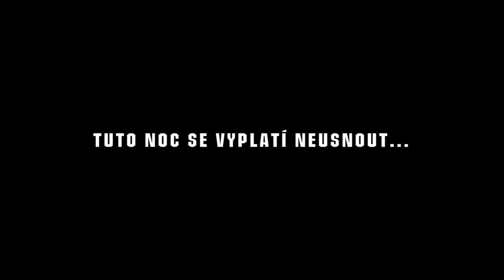Noc ve Městě / Night in the City | 2019 | Teaser CZ | FARM IN THE CAVE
live music / exhibitions / screenings
dinner / wine / open
7 hours of experience
3 unique performances
1 unforgettable night

 Over the course of one evening the Night in the City Performance Event in Prague features three shows Whistleblowers, Together Forever !, and Refuge.  The all-night experience is accompanied by an exhibition, live jazz, and a cocktail party.

Between individual performances, the audience is also invited to explore the unique premises of the DOX Centre for Contemporary Art, including the iconic Gulliver Airship rooftop installation.

Directed by: Viliam Dočolomanský

14th of June and 16th of June 2019